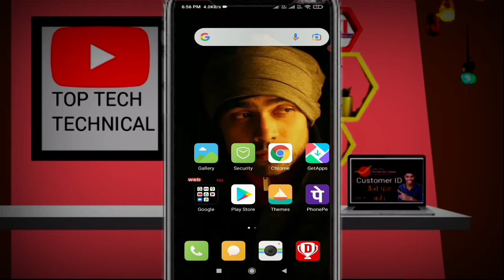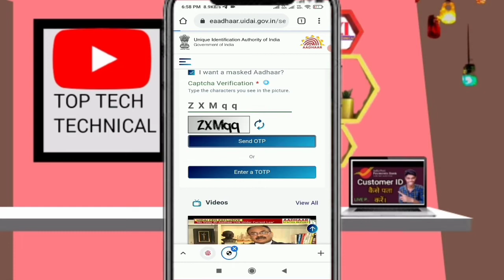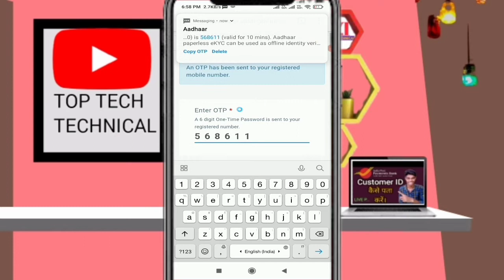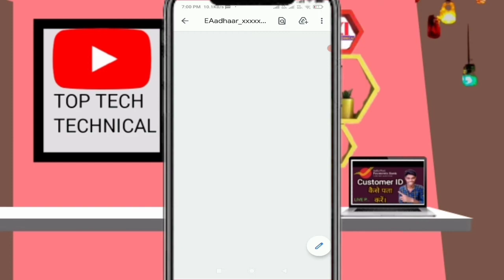Aadhar Card kaise download karen mobile se । Aadhar card kaise download kiya jata hai ।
Hey, This is Surendra Kumar Yadav and

"Top tech technical"

Here, you will find a lot of videos related to technology, Mobile,cyber security etc

If you are new in

स्वागत है हमारे चैनल में हमारे चैनल में आने के लिए आप को थैंक्स अगर हमारे चैनल पर आप नए हैं तो चैनल subscribe कर दीजिए थैंक्स हमारे चैनल पर आने के लिए। Love you bro।
Aadhar Aadha rcard#dawnloadaadhar